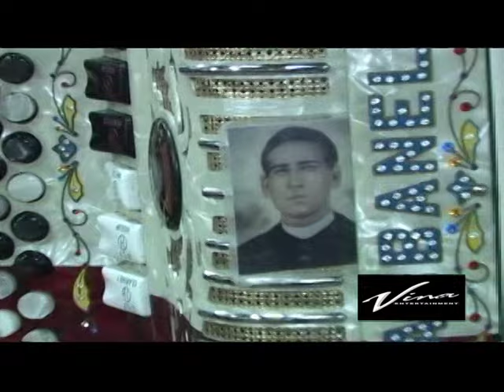Fuerza Altena - Puros Corridos Hyphy (Parte 4)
Fuerza Altena